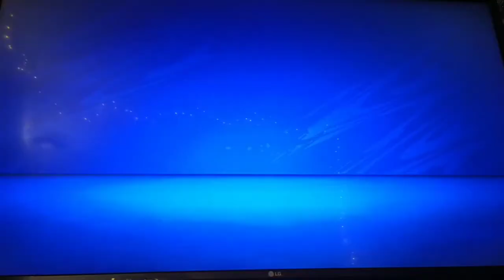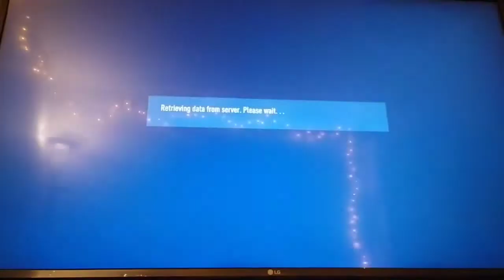PRE-SEASON FINALE!! FIFA 21 Leyton Orient Rtg career mode S1 E2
Neither have content yet but will do soon.